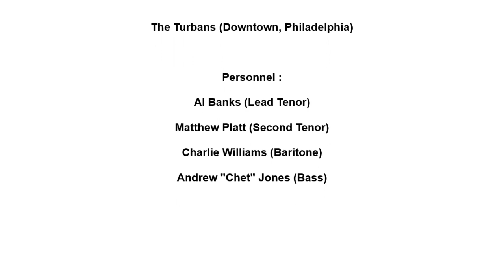TURBANS SIX QUESTIONS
THE TURBANS VOCAL GROUP, SIX QUESTIONS, DOO WOP BALLAD, VOCAL GROUP HARMONY, DOO WOP MUSIC GENRE
The Turbans (Downtown, Philadelphia)

Personnel :

Al Banks (Lead Tenor)

Matthew Platt (Second Tenor)

Charlie Williams (Baritone)

Andrew "Chet" Jones (Bass)